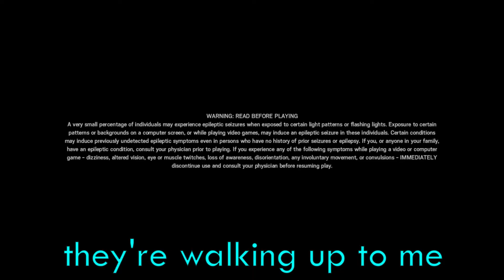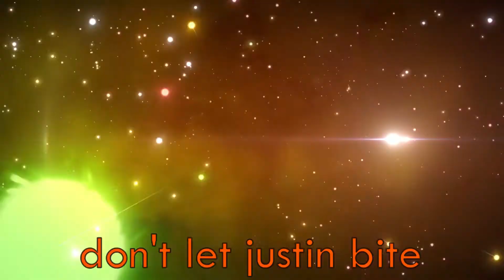Broski's Best of 2020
what was your favorite moment? :)

Stream my music here: smarturl.it/9o1bfr